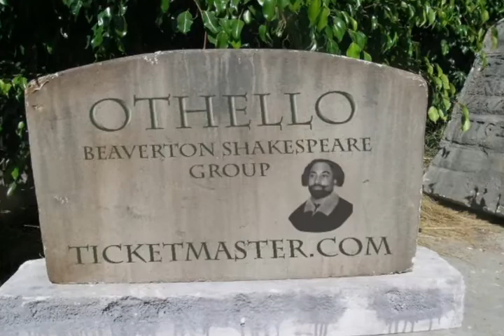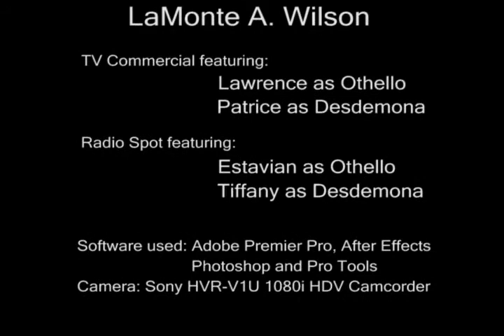Othello - The Class Project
Video portfolio class project of a modern times version of Othello. Premier Pro, After Effects, Photoshop and Pro Tool use to create this piece.